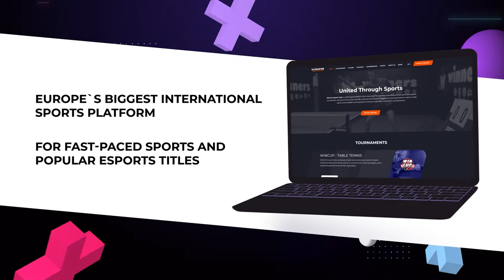13:00 Vitalii Krokhmal 1-3 Volodymyr Samoilov West 3 WIN CUP 20.03.2023 | TABLE TENNIS WINCUP